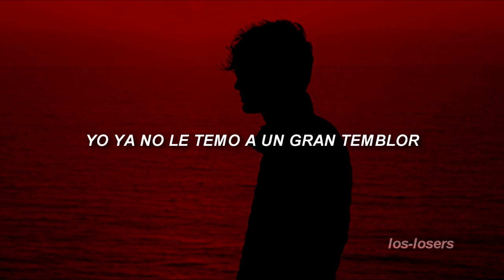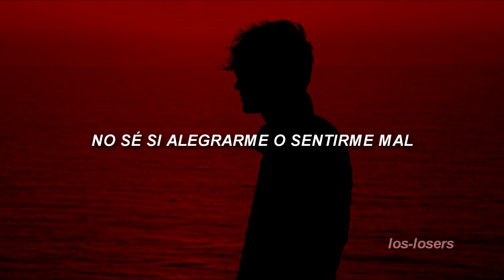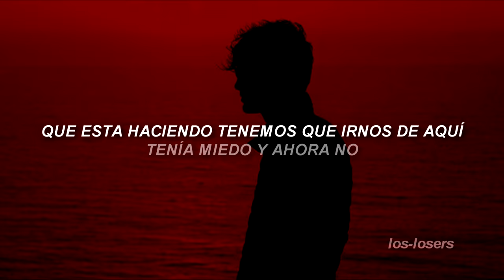Billy y Los Gasonoros - Asustado (Letra)